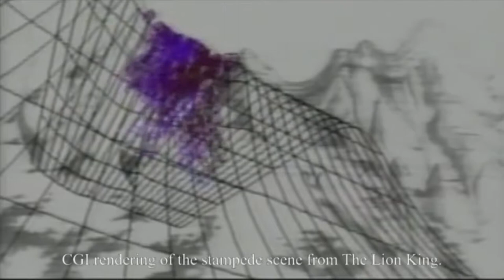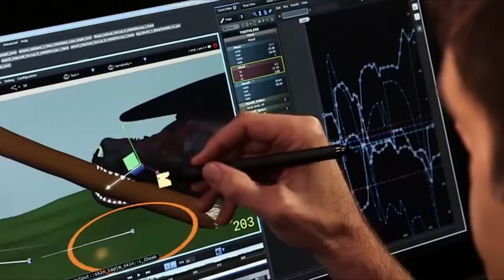The 8th Era of Motion Picture History | 1995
Created by Sarah Ramalho and Sarah Gregorin

This is a project for DIGI 369 (Chronicles of Television and Motion Picture History).

---Video Sources---
disneyanimator. “The making of the little mermaid.” Youtube.com. Youtube, 12 Nov 2008. Web. 4 Apr 2015.

jamaldisney. “Lion King Computer Animation CGI and traditional hand drawn.” Youtube.com. Youtube. 21 Sep 2012. Web. 10 Apr 2015

elijah verdin. “Veggie Tales Theme Song HQ.” Youtube.com. Youtube. 4 Mar 2013. Web. 10 Apr 2015.

The New York Times. “A Rare Look Inside Pixar Studios | The New York Times.” Youtube.com. Youtube. 10 Feb 2011. Web. 10 Apr 2015.

DragonBassist. “The Technology Behind How to Train Your Dragon 2.” Youtube.com. Youtube. 12 Jul 2014. Web. 10 Apr 2015.

---Information Sources---
Shaw, Lucas. "Buying Pixar Didn’t Kill Disney Animation — It Saved It."TheWrap.com. The Wrap News, 2 Dec. 2013. Web. 10 Apr. 2015. http%3A%2F%2F

"Is Hand-Drawn Animation Dead?" Rotoscopers.com. Rotoscopers, 3 July 2014. Web. 10 Apr. 2015. http%3A%2F%2F

DeMott, Rick. "Big Idea Entertainment Restructures Studio." Animation World Network. N.p., 27 Oct. 2010. Web. 10 Apr. 2015.

Chris Zabriskie. Air Hockey Saloon. Free Music Archive, 2010. MP3.